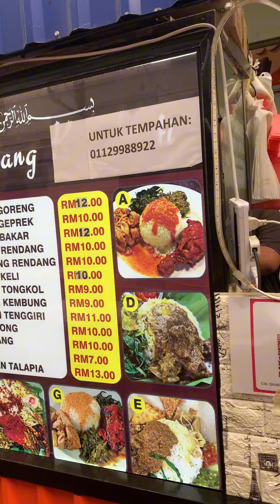Nasi Padang Daging Rendang Indonesian Food in Sarawak Malaysia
This is in Makan Sari near Aiman mall in Kota Samarahan Sarawak Malaysia